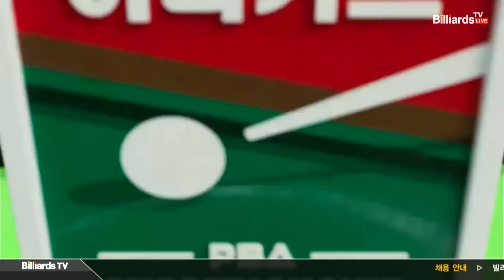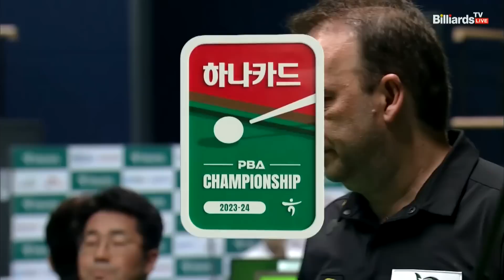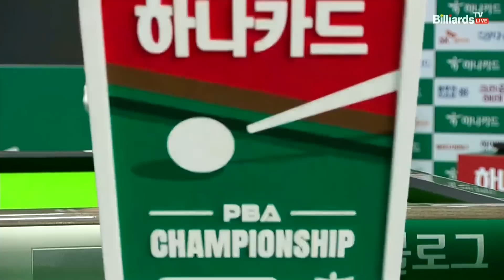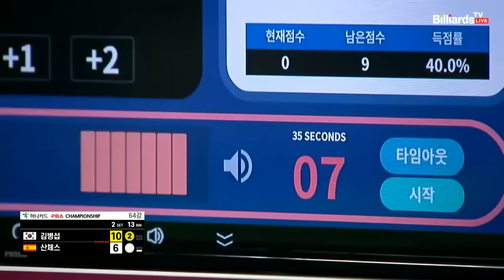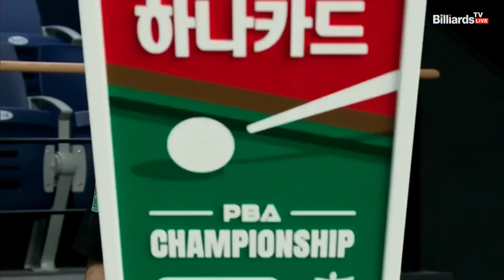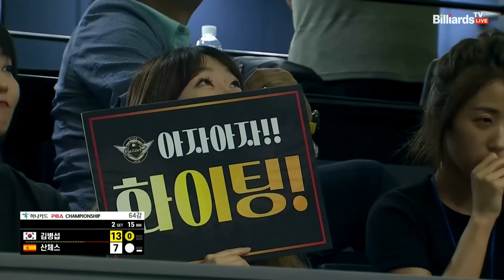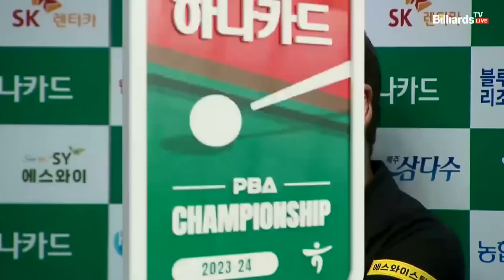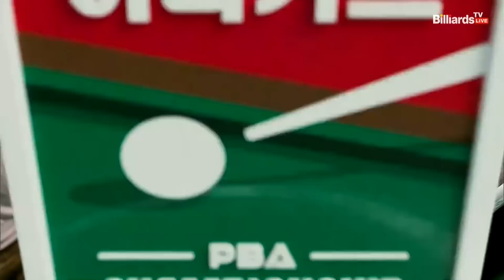산체스vs김병섭 64강 2세트[하나카드 PBA 챔피언십 23-24]